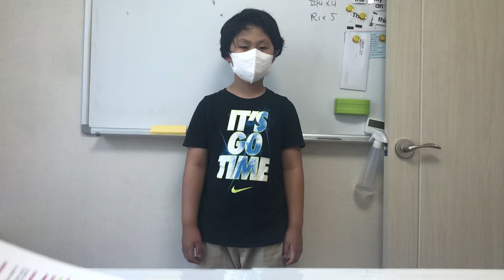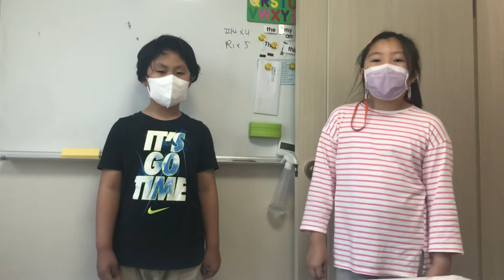Goldilocks and the three bears chant